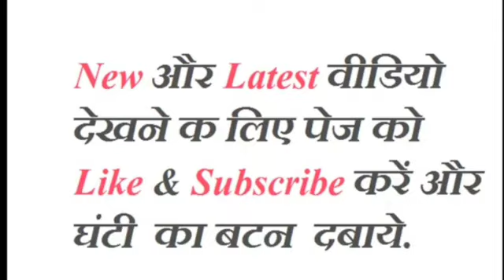VARUN GROVER - Standup comedy on Indian Election.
Watch this beautiful standup comedy by Varun Grover on Indian politics.